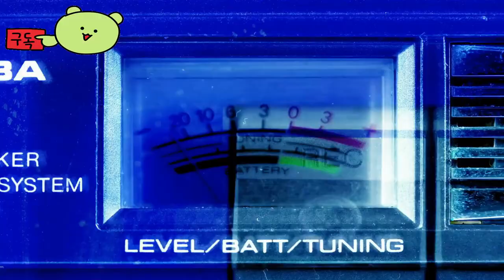Kamaeru: A Frog Refuge 👀Nintendo Switch Announcement Official Trailer by humble reed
🕹️Game content
Create a frog sanctuary and restore biodiversity in wetlands at Kamaeru, a cozy agricultural simulation of playing mini-games, decorating habitats, and raising frogs. Run right away!

⚡Game Developer
 humble reed